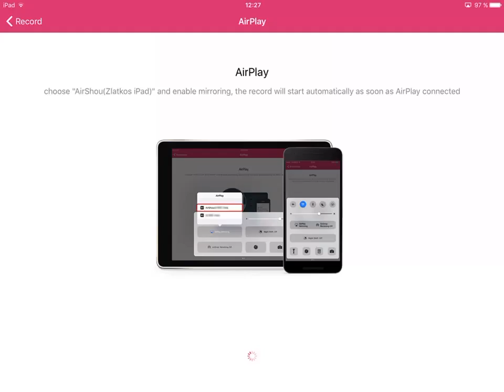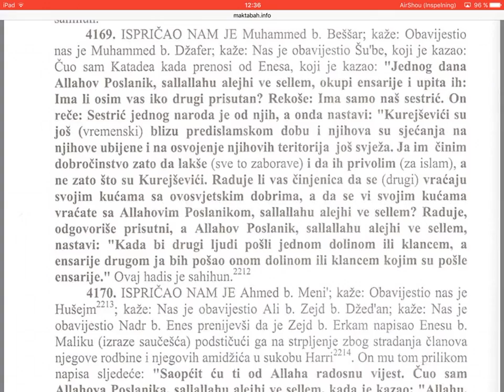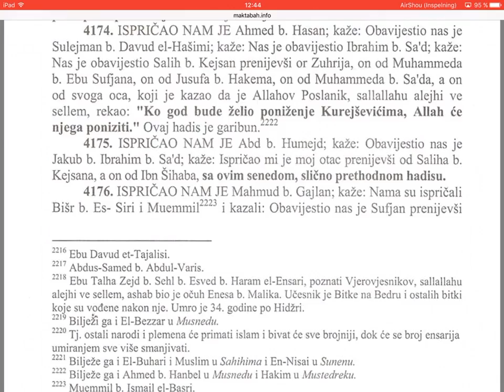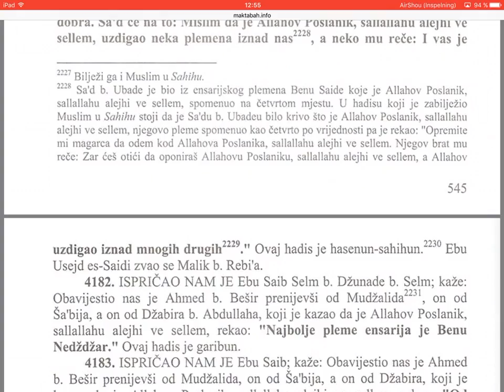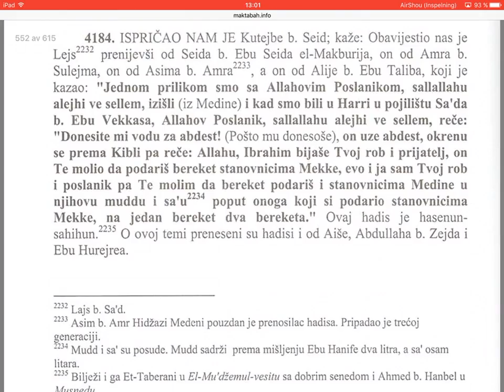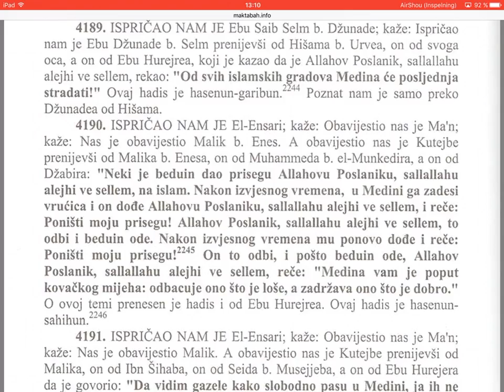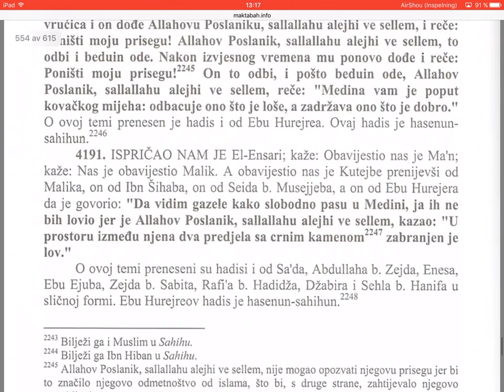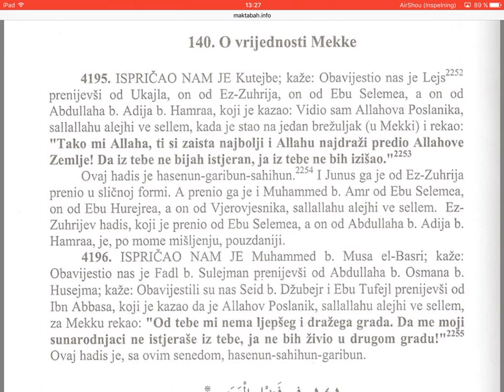Tirmizijeva zbirka hadisa (4167-4194) - 171 dio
Tirmizijina zbirka hadisa.